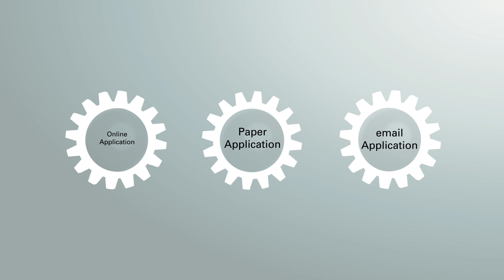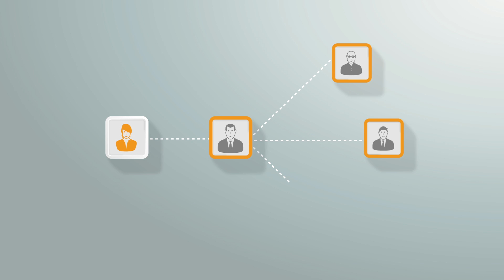applicant tracking system ATS MHM eRECRUITING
Watch this movie and find some short information about the applicant tracking system MHM eRECRUITING. You want to learn more about the ATS Software (Application Management and Applicant Tracking System) from MHM HR?